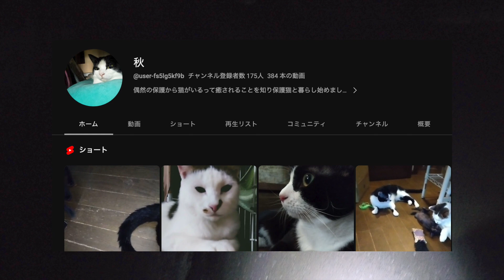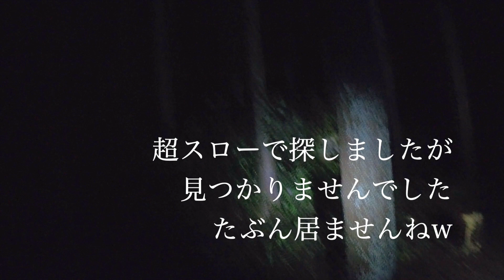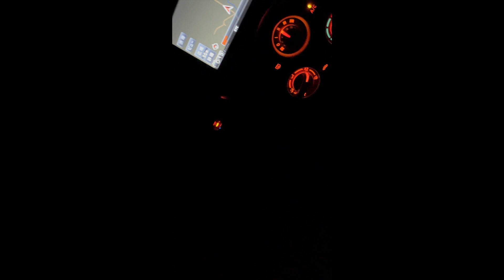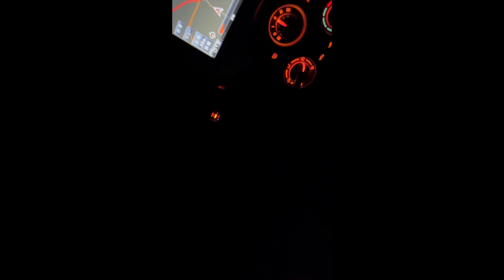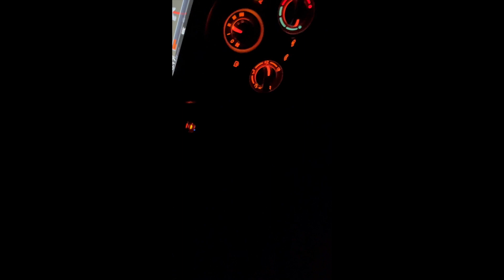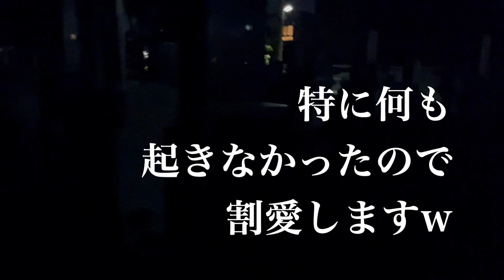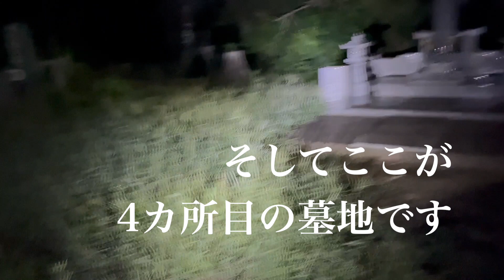霊園巡り♪ 秋さんのカメラ動画よ！ あたしとコラボするとこういう感じw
秋さんのchannelはこちら
偶然の保護から猫がいる癒しをを知り保護猫と暮らしている優しい方です。